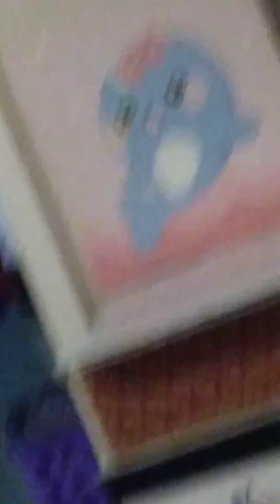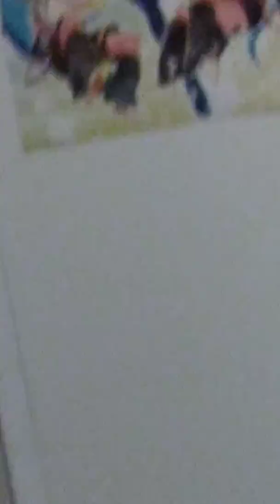Me and my neice being crackheads after we watched the 6th Harry Potter Movie